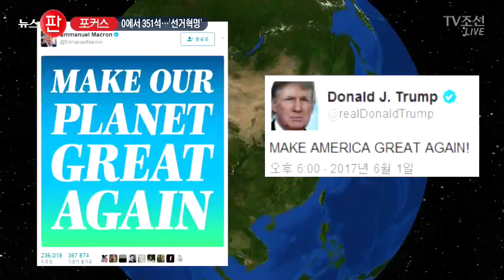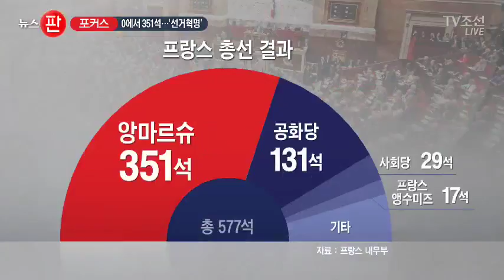0의 혁명, 마크롱 돌풍 [포커스]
프랑스에서, 대선에 이어 총선에서 또 한 번의 선거혁명이 일어났습니다. 0석에서, 351석 국회의원 한 명도 없는 마크롱 대통령의 신당 앙마르슈가 60% 의석을 휩쓸었습니다. 좌우 양대 정당은 몰락했습니다. 39살 마크롱의 돌풍, 그 근원지는 뭔지, 판 포커스에서 짚어봤습니다.